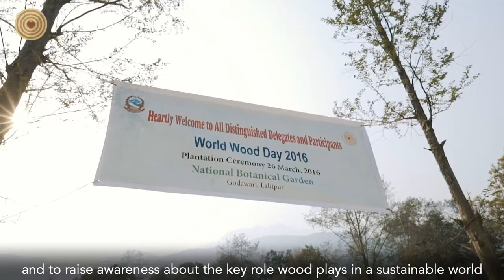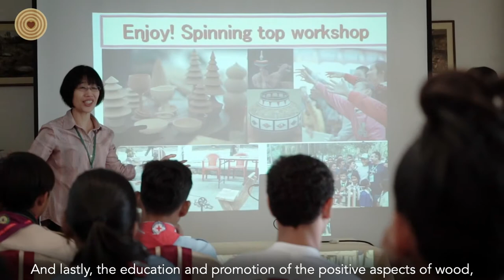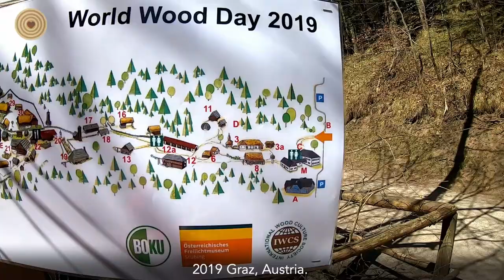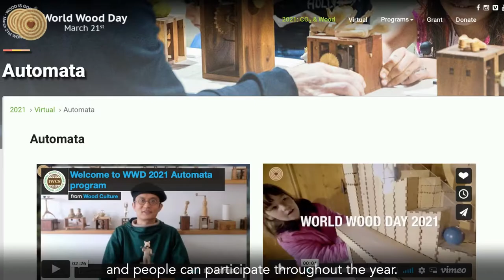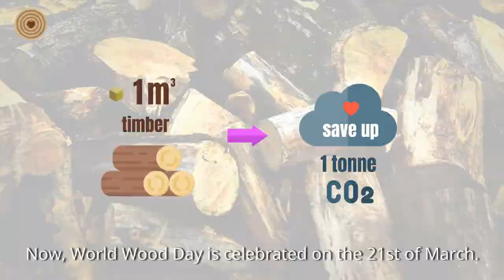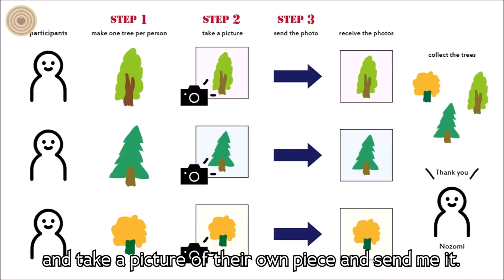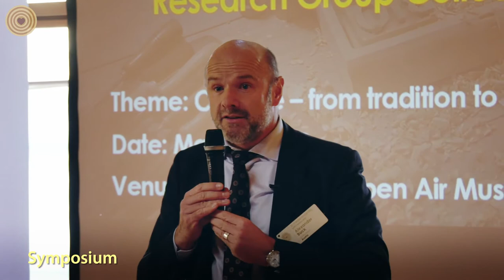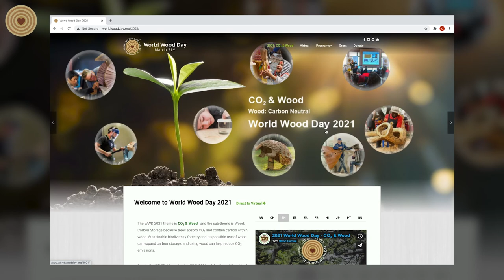WWD 2021 The Opening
The welcome message for World Wood Day 2021 Virtual Event from the Chairman of World Wood Day Foundation, Dr. Howard Rosen and IUFRO President, Dr. John Parrotta.